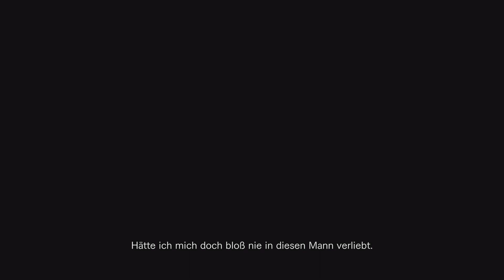Sword Art Online Last Recolletion Part 11: Dorothys Geschichte German Uncommentary PS5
Last Recollection, der neue Höhepunkt der Spielreihe SWORD ART ONLINE, bietet die bisher größte Anzahl spielbarer SAO-Charaktere sowie Nebenszenarien!

Aus den Ereignissen des Anime SWORD ART ONLINE – War of Underworld entwickelt sich eine neue Geschichte mit harten Herausforderungen für unseren geliebten Helden Kirito und seine neuen Freunde. Wer ist der geheimnisvolle Dunkelritter? Sind Kirito und sein Team stark genug, um all den Gefahren im Dunklen Territorium zu trotzen?

Temporeiche Kämpfe mit Stil und epische Schlachten wie in einem MMO!

Stürz dich mit deinen Freunden in ein aufregendes und erweitertes Kampfsystem gegen altbekannte Feinde aus der langen Geschichte von SWORD ART ONLINE.